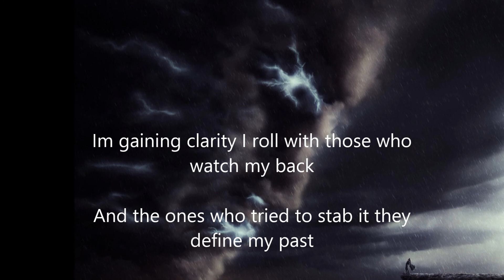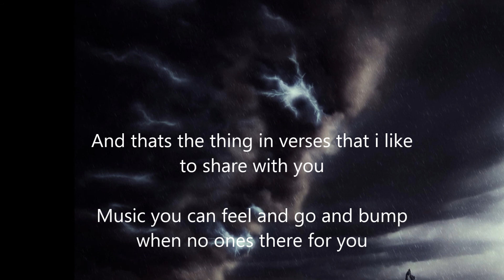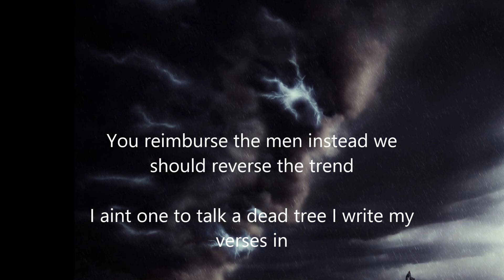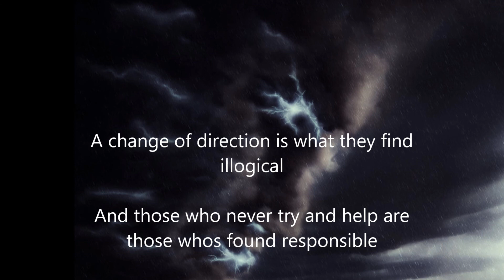Mordecai-The Rain Cloud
Produced by Plague Plenty
Mixed and Mastered by Trilian